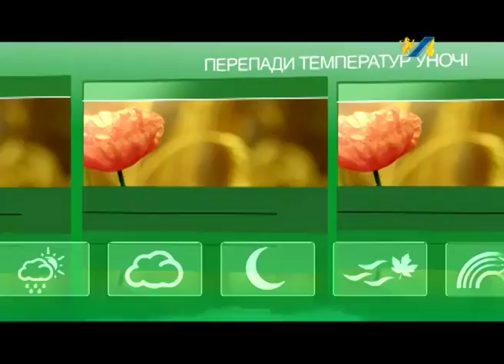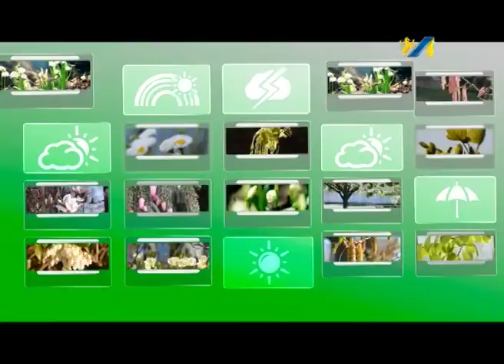ПРОГНОЗ ПОГОДИ НА 26.03.2016